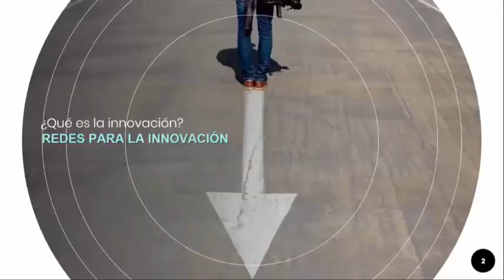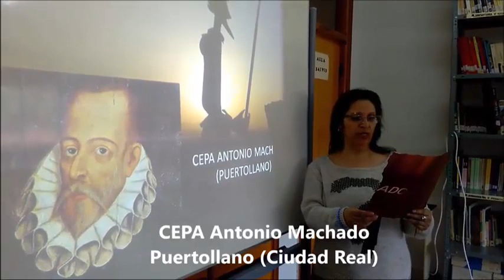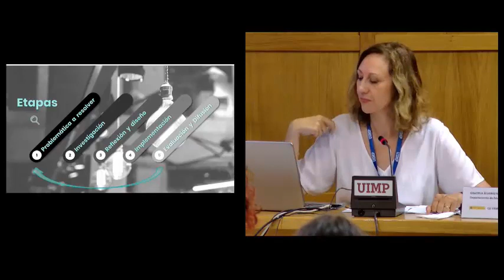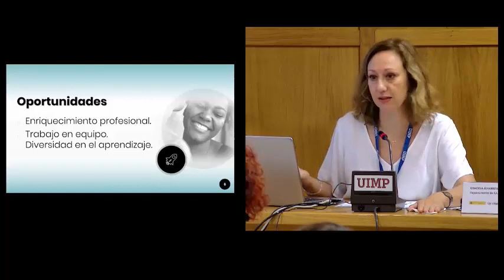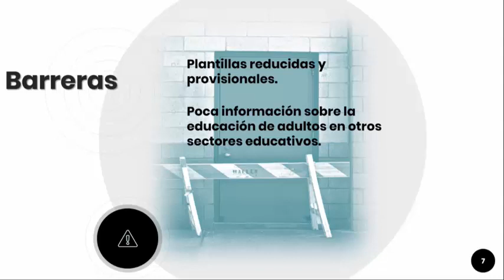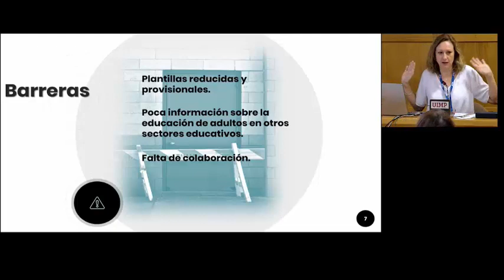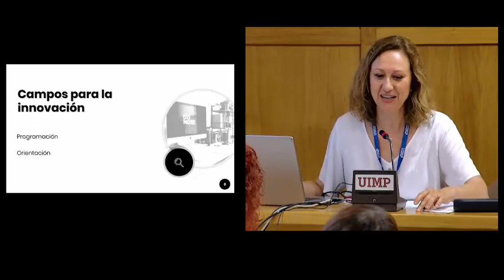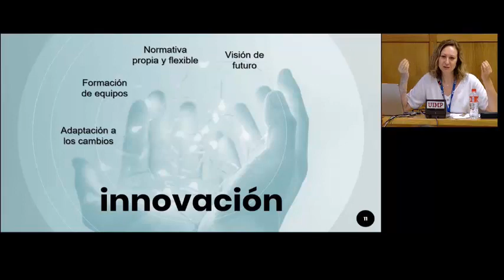6 Los centros de personas adultas como oportunidad de innovación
Ponente: Graciela Álvarez Montero